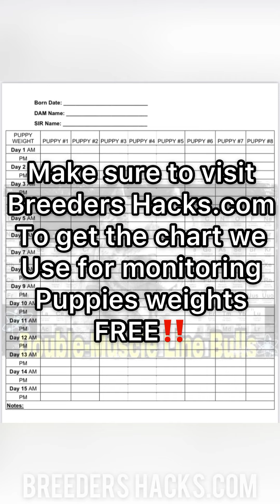The importance of weighing newborn puppies daily‼️BreedersHacks‼️📺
On this episode of breeders Hacks📺‼️ We discuss the importance of weighing newborn puppies as frequently as possible‼️ ⚖️
To grab our free chart 📈 we use to monitor pups‼️ visit our information center on our site🌐: